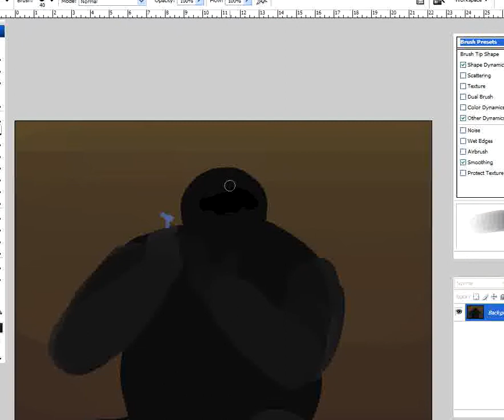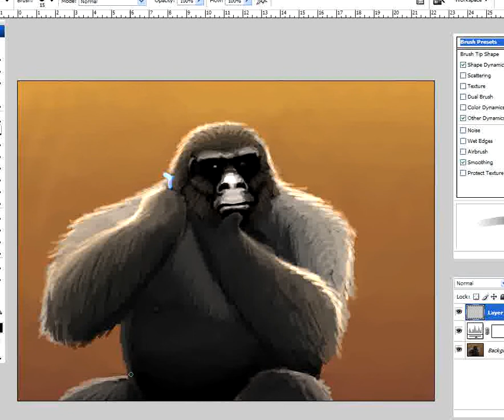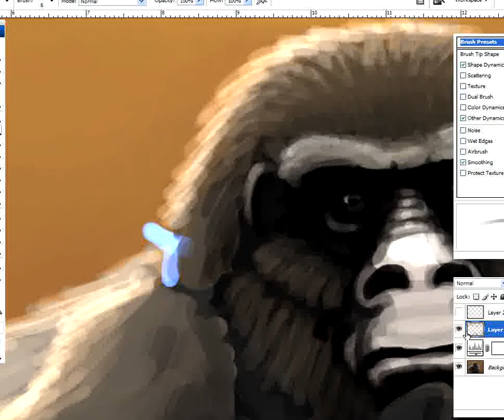DailySG - Barbershop Ape